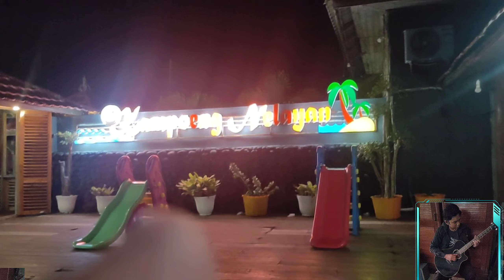Weekend Part 4